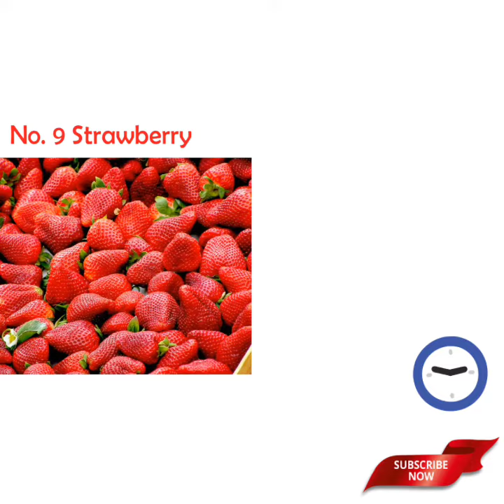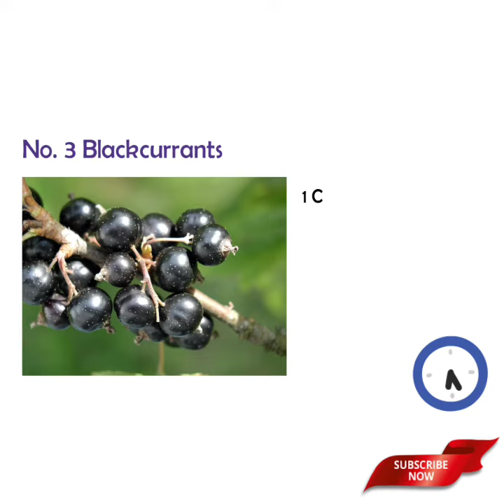HOW TO BOOST IMMUNITY - 10 FOODS TO BOOST YOUR IMMUNE SYSTEM AND VITAMIN C NATURALLY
How can you improve your immune system? On the whole, your immune system does a remarkable job of defending you against disease-causing microorganisms. But sometimes it fails: A germ invades successfully and makes you sick. Is it possible to intervene in this process and boost your immune system? What if you improve your diet? Take certain vitamins or herbal preparations? Make other lifestyle changes in the hope of producing a near-perfect immune response?
What can you do to boost your immune system?

The idea of boosting your immunity is enticing, but the ability to do so has proved elusive for several reasons. The immune system is precisely that — a system, not a single entity. To function well, it requires balance and harmony. There is still much that researchers don't know about the intricacies and interconnectedness of the immune response. For now, there are no scientifically proven direct links between lifestyle and enhanced immune function.

But that doesn't mean the effects of lifestyle on the immune system aren't intriguing and shouldn't be studied. Researchers are exploring the effects of diet, exercise, age, psychological stress, and other factors on the immune response, both in animals and in humans. In the meantime, general healthy-living strategies are a good way to start giving your immune system the upper hand.

healthy-living strategies such as these:

    Don't smoke.

    Eat a diet high in fruits and vegetables.

    Exercise regularly.

    If you drink alcohol, drink only in moderation.

 Take steps to avoid infection, such as washing your hands    frequently and cooking meats thoroughly.

    Try to minimize stress.
Increase immunity the healthy way

Many products on store shelves claim to boost or support immunity. But the concept of boosting immunity actually makes little sense scientifically. In fact, boosting the number of cells in your body — immune cells or others — is not necessarily a good thing. For example, athletes who engage in "blood doping" — pumping blood into their systems to boost their number of blood cells and enhance their performance — run the risk of strokes.

Attempting to boost the cells of your immune system is especially complicated because there are so many different kinds of cells in the immune system that respond to so many different microbes in so many ways. Which cells should you boost, and to what number? So far, scientists do not know the answer. What is known is that the body is continually generating immune cells. Certainly it produces many more lymphocytes than it can possibly use. The extra cells remove themselves through a natural process of cell death called apoptosis — some before they see any action, some after the battle is won. No one knows how many cells or what the best mix of cells the immune system needs to function at its optimum level.